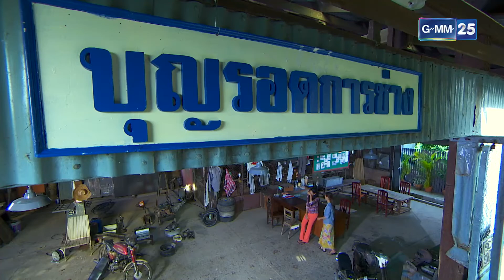อย่าหวังบังคับขายตัวปรนเปรอลูกชายทูนหัวตัวเอง! | รวมซีนเด็ด EP.9 ผู้หญิงคนนั้นชื่อบุญรอด 22 ส.ค. 65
📍 ดู “ผู้หญิงคนนั้นชื่อบุญรอด” ผ่านช่องทางออนไลน์ ฟรี! ที่

เรื่องราวของ “บุญรอด” เป็นผู้หญิงบ้านนอกแต่เป็นคนฉลาด
ทำงานในร้านอาหาร ในช่วงสงครามเวียดนาม สหรัฐอเมริกาใช้ประเทศไทย
เป็นฐานทัพ เหล่าทหารอเมริกันกระจายตัวทั่วประเทศจนเกิดธุรกิจกลางคืน
ทั้งไนต์คลับ บาร์ ให้เหล่าทหารได้ผ่อนคลาย รวมทั้งอาชีพเมียเช่า โดยมีทหารมาจีบ
บุญรอด แต่บุญรอดยืนยันที่จะไม่ก้าวเข้าสู่อาชีพดังกล่าวเหมือนพี่สาวของเธอ
ที่ทำงานนี้จนมีลูกติดจากผัวฝรั่งถึง 2 คน บุญรอดใช้ความฉลาด ขยันที่จะเรียนรู้
และอดทนสร้างโอกาสให้แก่ตัวเองท่ามกลางคำสบประมาทต่าง ๆ นานา